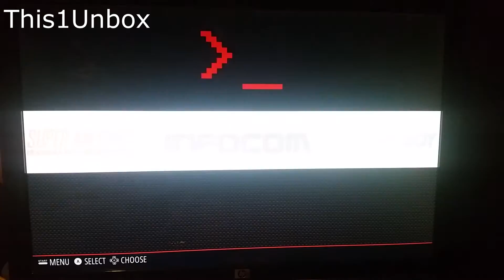N64 Raspberry Pi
Hello I made a retro system out of an old N64 case using the raspberry Pi 2.

Like this music?

So hit me up sometime.